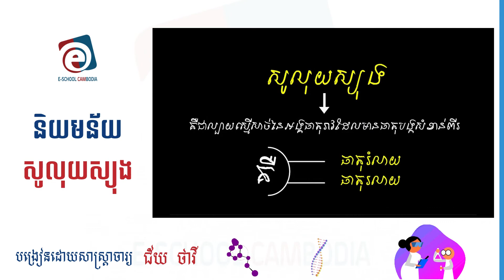« តើអ្វីទៅជាសូលុយស្យុង »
ត្រៀមប្រឡងបាក់ឌុប, ត្រៀមប្រឡងបាក់ឌុប2018,

ការសិក្សាបែបទំនើប
មិនថាអ្នកកំពុងស្ថិតនៅទីណា ឬក៏ពេលវេលាណានោះទេ

សូមអគុណ!